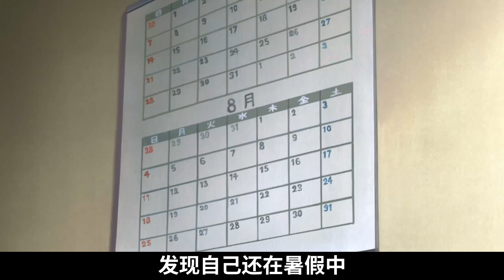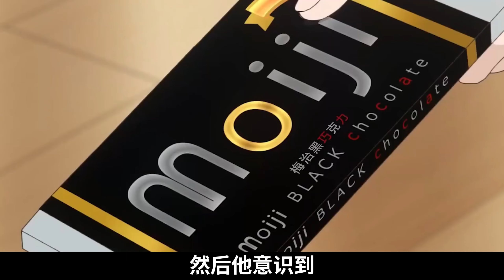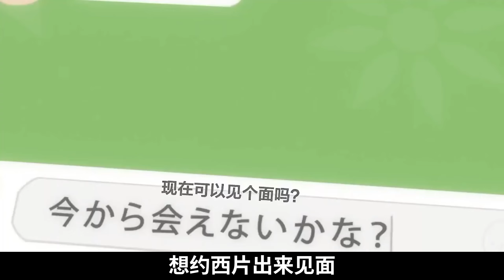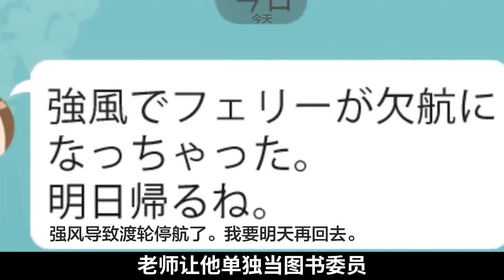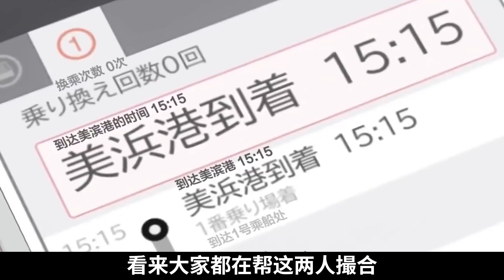高木同學變成西片太太！有情人終成眷屬！一口氣看完《愛捉弄的高木同學》第三季！